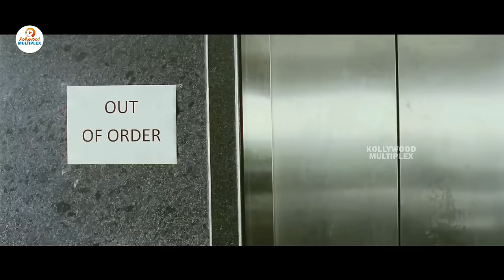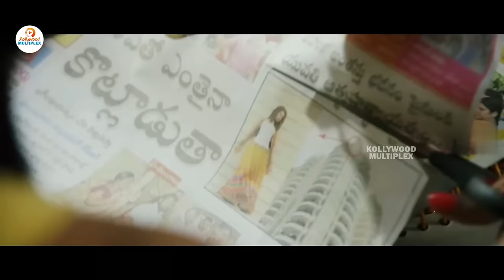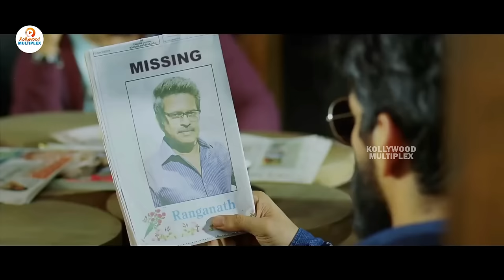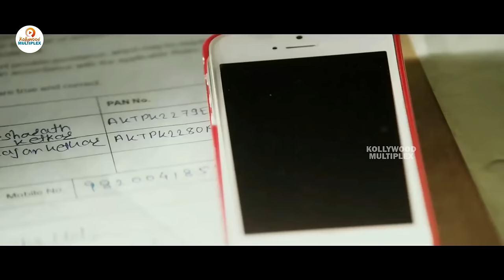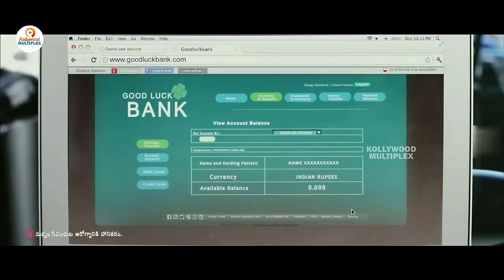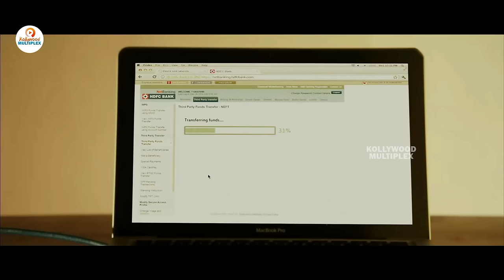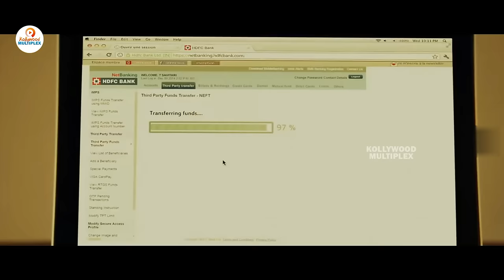Gopichand Tamil Super Hit Full Movie || Rashi Khanna || Latest Tamil Movies || Kollywood Multiplex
Watch - Gopichand Tamil Super Hit Full Movie || Rashi Khanna || Latest Tamil Movies || Kollywood Multiplex